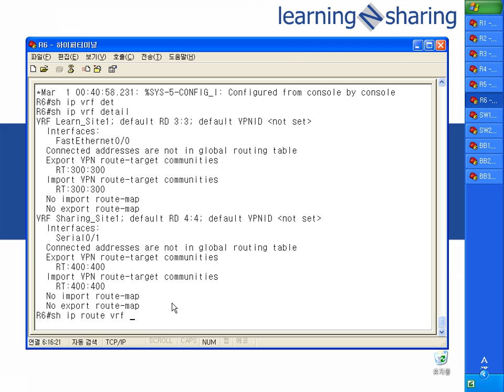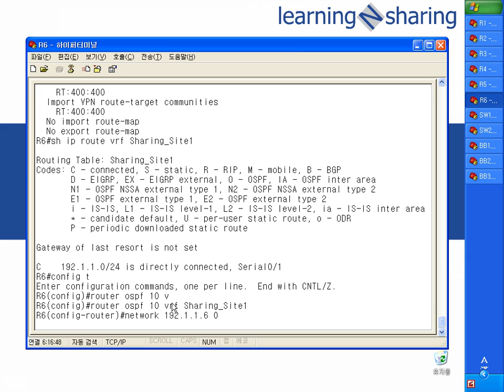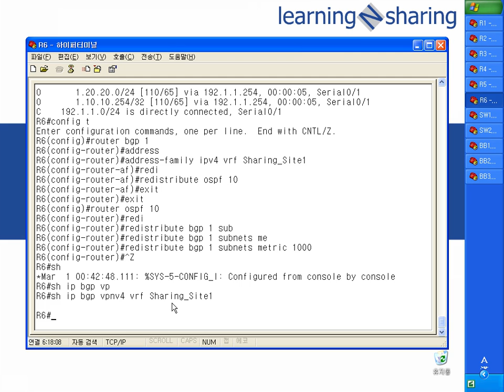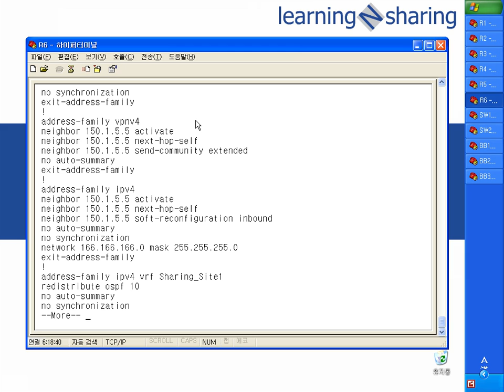3 4 Sharing Site1 Config lab 5